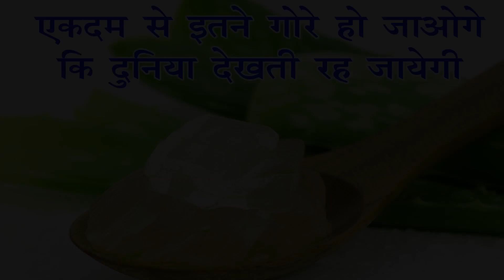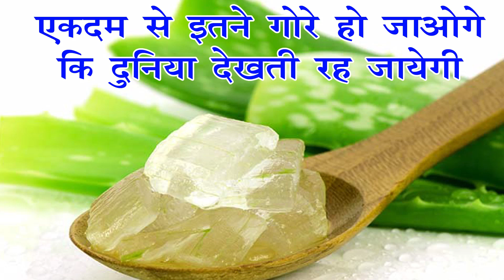एकदम से इतने गोरे हो जाओगे की दुनिया देखती ही रह जाएंगी//ALOE VERA face pack ayurved